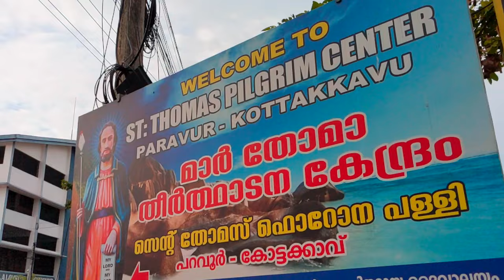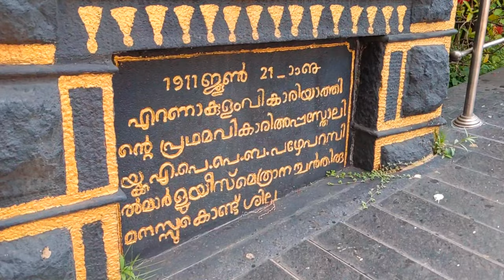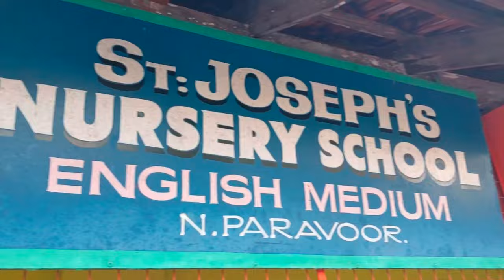St. Thomas Kottakkavu Forane Church, North Paravur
St. Thomas Kottakkavu Church is a testament to the enduring legacy of St. Thomas the Apostle and the rich history of the Syro-Malabar Catholic community in India. It is a site of pilgrimage, worship, and cultural exchange that continues to inspire and uplift all who visit.